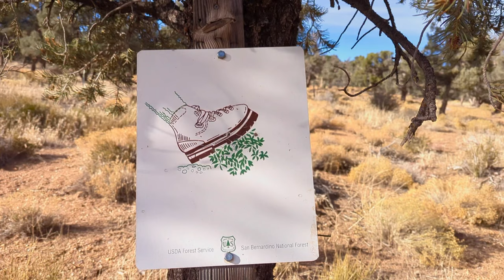Day 136 - Leaving Big Bear, CA - PCT SOBO 2023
🎬 Video editor: CapCut app for Android mobile